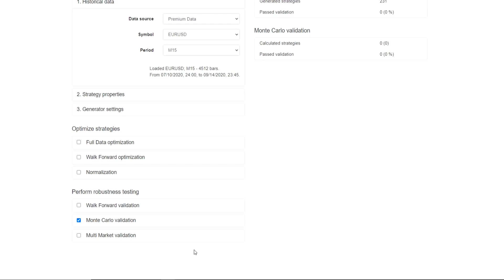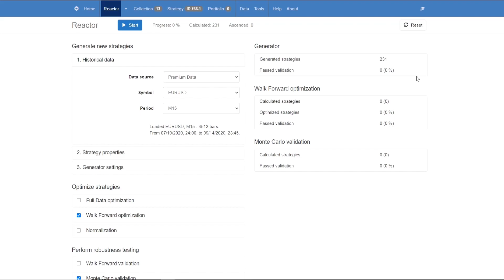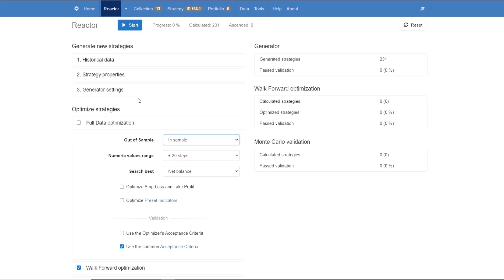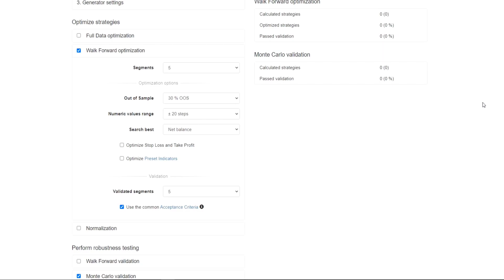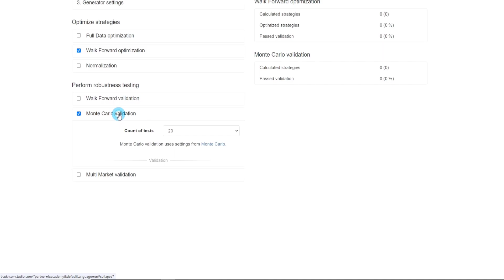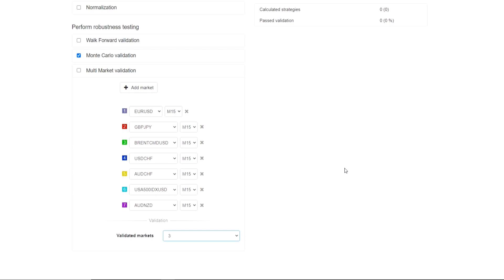Reactor: Automated Trading Software (User Guide)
Automated Trading Software (User Guide). You can find Expert Advisor Studio on our

In this video, we're going to be discussing the reactor. Now, the reactor is an automated trading software that we can use to generate, optimize, and validate strategies automatically.

This is also known as an automated workflow for creating trading strategies. Now, what is included in the reactor?

Well, the reactor is a generator with additional tools for optimizing and validating our created strategies. So, for example, every strategy that the
reactor creates through the generator will need to go through several Monte Carlo validations.

Only when the strategy passes the Monte Carlo validations will it then be put into the collection. You can set any of the other validation tools, and these strategies would need to pass through them successfully as well before being placed into our collection.

If you enable or disable any of the optimization tools, what you'll see is that the statistics for those tools appear on the right-hand side.

So let's take a closer look at how the automated trading software reactor works. You can set specific criteria and Out of Sample parameters for the strategy. You can use different settings for your generator to optimize the strategies. In addition to this, the reactor can validate the strategies using the Monte Carlo and the Multi-Market tools.

And only if the strategies pass these validations with no exceptions will they be added to our collection. The 3 tools that we have for optimizing our strategies are Full Data optimization, Walk Forward optimization, and Normalization.

Every strategy of the generator will be optimized by the automated workflow.

This kind of optimization has separate settings, and they differ from the main settings of the generator. When the optimization is completed, the best strategies are checked if they fulfill the Acceptance criteria.

If they do, then EA Studio will proceed to the next workflow tool. If you have not set any additional tools, the strategy will then go into the collections, and the generator will start running. It will be more effective to leave the generator to work for a longer time.

The trading software automated process gives us a chance to limit the manual work.

Next is the Walk Forward optimization. Now, the Walk Forward optimization represents a sequential optimization of the strategies. It's also known as the Walk Forward analysis and Walk Forward optimization.

It's named a Walk Forward because there's actually a moving window that gradually goes over the entire period of the historical data with pre-set steps.

This process is done by automated trading software.

Essentially, it is used to minimize any over-optimized parameters in these
strategies because over-optimized strategies can fail, and obviously, that is not what we want as traders when we are trading with our money.

So if the Walk Forward optimization results outperform the full data backtest results, then the strategy will obtain better parameters for optimization.

Next, we have the Normalization. This is the most recent feature that has been added to Expert Advisor Studio.

It allows traders to simplify the trading strategies, reduces the Stop Loss, and pushes the parameters of all the indicators closer to their default values. Any changes are accepted only if the results are better.

The Normalizer doesn't change the strategy. It just makes it faster and easier. Then we have the robustness testing tools, firstly is the Walk Forward validation.

The Walk Forward optimization tool provides you with the strategies which have passed the validated segments without changing their initial parameters.

Next, we have the Monte Carlo validation. Now, the Monte Carlo tool executes random tests of the strategies and validates their output. You
can select what percentage rate to set for the tests on profit, and you can set the amount of tests that you want it to perform.

The Monte Carlo is absolutely vital in automated trading software.

It is capable of testing the strategies with different indicator parameters, which will show us if the strategy is over-optimized or not.

Next, we have the Multi-Market validation. Watch the whole video for more information.

� If you have any questions about the Automated Trading Software, please, write in our trading Forum, where you will receive an answer within 12 hours.